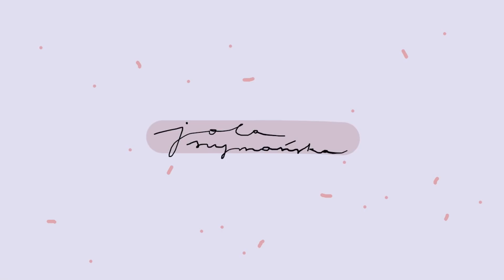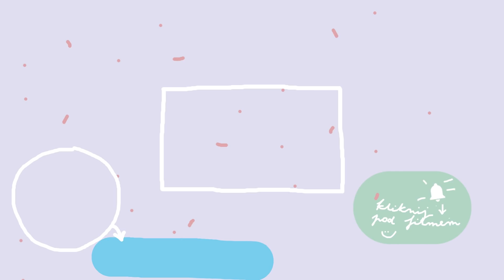Maria Seweryn i Krzysztof Pluskota o Bogu, który potrzebuje psychoterapii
Maria Seweryn i Krzysztof Pluskota o spektaklu "Boże mój" w Teatrze STU.  ⬇Linki ⬇

POMOŻESZ MI DODAĆ NAPISY DO FILMU?
Wystarczy kliknąć w trzy kropki pod filmem po prawej stronie i dalej w "Dodaj tłumaczenia", a potem spisać choć fragment. Mega Wam dziękuję za każdą najdrobniejszą pomoc!

Muzyka: Epidemic Sounds
Sprzęt: Canon g7x + mikrofon Zoom H2n